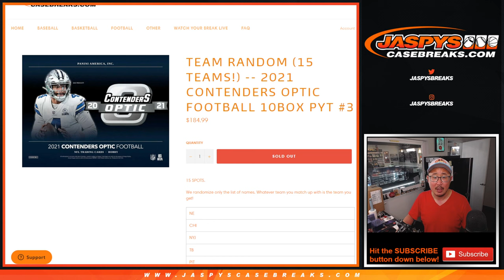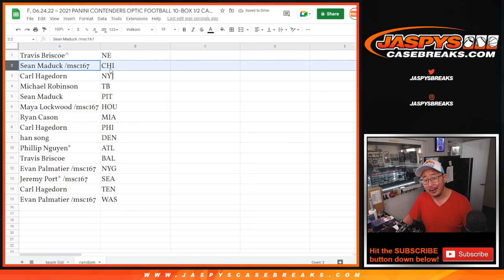Team Random ~ F, 06.24.22 ~ 2021 PANINI CONTENDERS OPTIC FOOTBALL 10-BOX 1/2 CASE BREAK #3 *PYT*